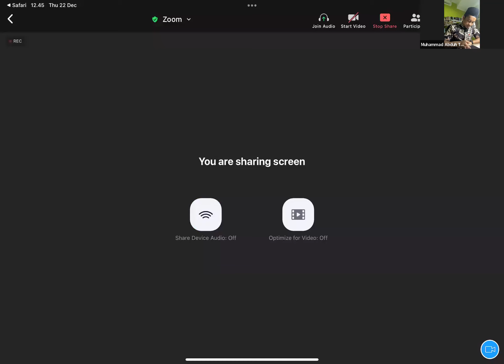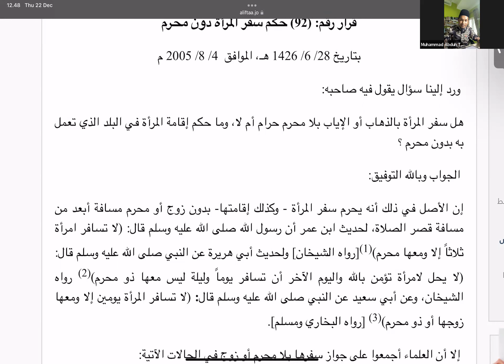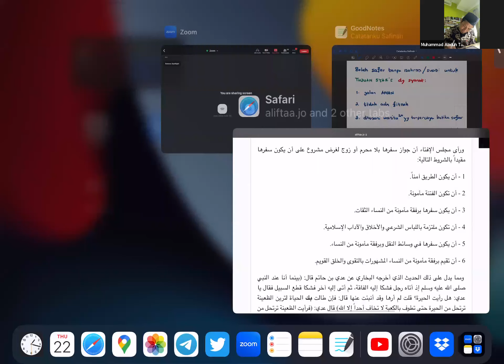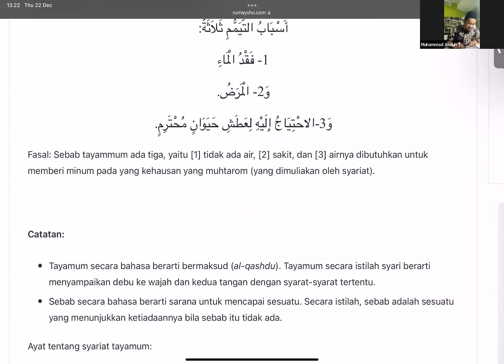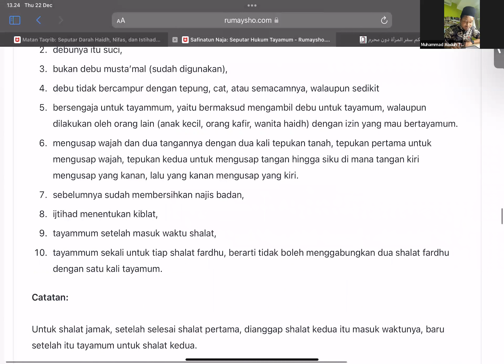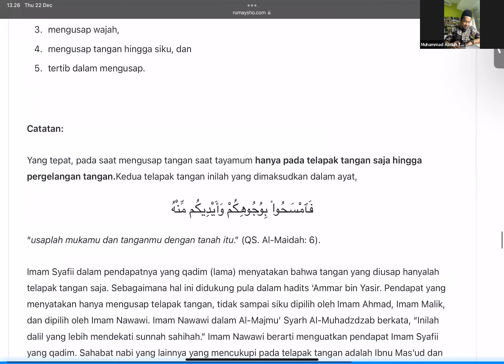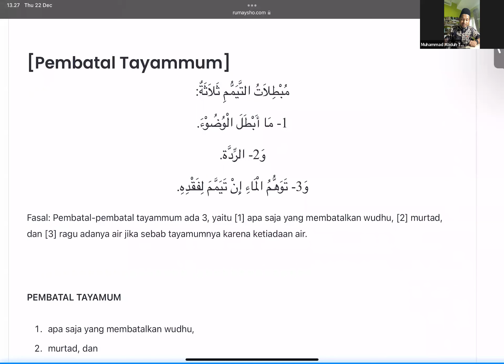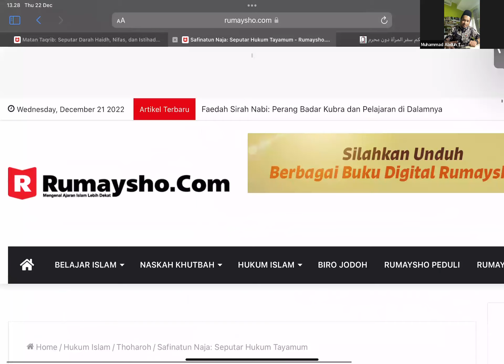Bersuci Bagi Yang Kesulitan - Ustadz Abduh Tuasikal